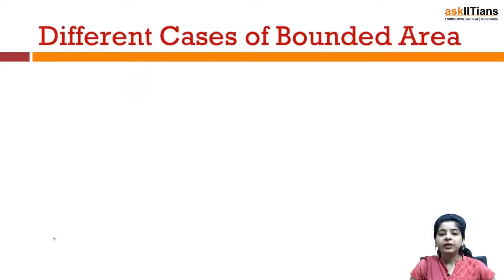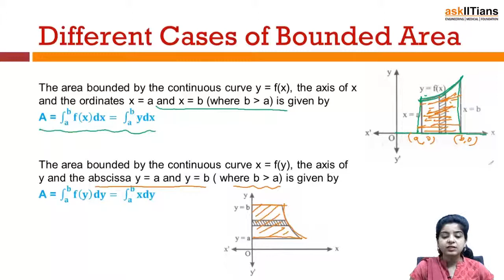Different cases of Bounded Area | Mathematics | Class 12 | IIT JEE Main + Advanced | askIITians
Latika Leekha (askIITians faculty) begins with an introduction to the concept of area under curves. She discusses the various cases of bounded area and supports the explanation with various illustrations.

Chapter Name -Applications of Integration
Prepared by - Latika Leekha, Banasthali University, M.Phil.( Gold Medalist), 3 Years of Exp., Mathematics
This chapter covers Some Standard Areas, Variable Area, Greatest & Least value, Average Value of a Function, IIT JEE Questions, Different cases of Bounded Area, Curve Tracing

Buy this chapter and get all these features in one package:

Study Planner  - To Plan the studies for the chapter
Video Lectures covering whole chapter- To learn and understand the chapter
NCERT Solutions - To get the answer to questions of your NCERT book
1 Test paper with Video Solution - To Test your knowledge and to learn as how to answer the questions in exams
Previous Year Exam Questions & Solutions - To prepare yourself for questions already appeared in previous year exams
Revision Notes - To revise the whole chapter quickly without spending much time
Mind Map - To recall the complete chapter in one view before leaving for exam

IIT Tip: Study and Prepare the chapter in the order given above and get sureshot success in cracking IIT JEE